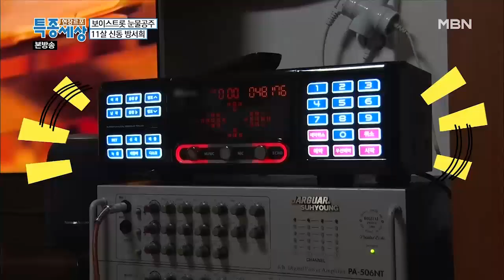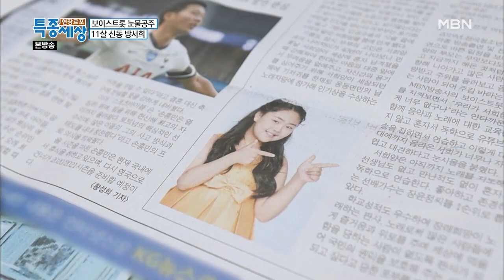♬개봉박두♪ 트롯 신동 방서희를 키운 스승님의 등장이오~! MBN 200917 방송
옹알이 할 때부터 트로트를 불렀다는 서희의 참된 스승님